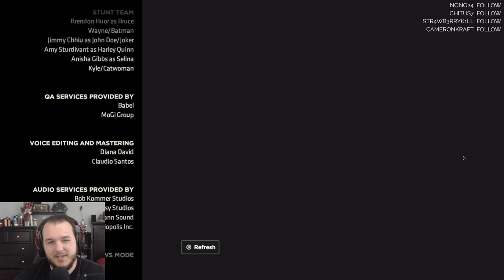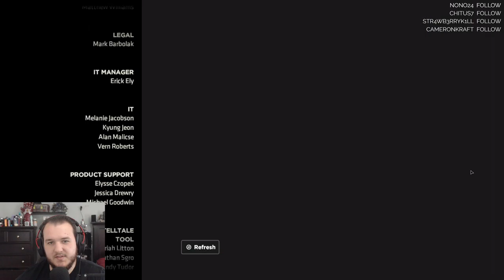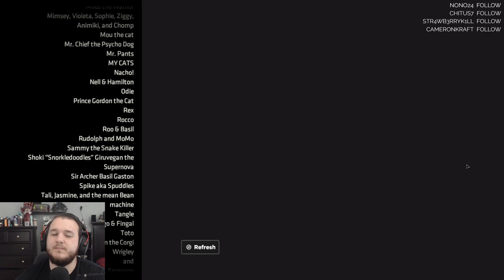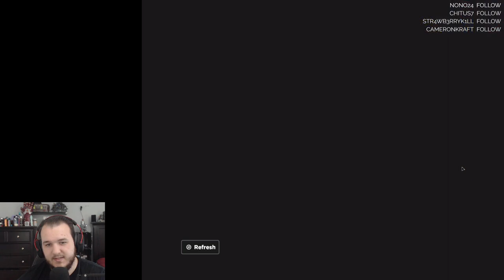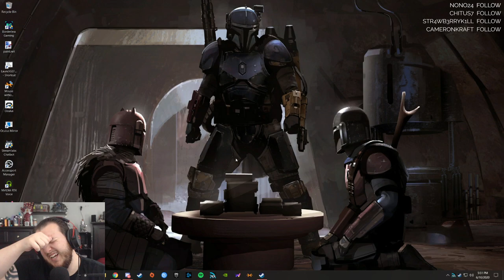Batman: The Enemy Within - The Telltale Series - Let's Play - Part 10